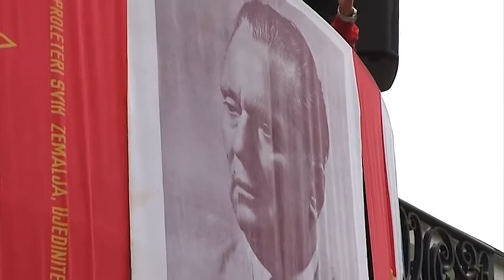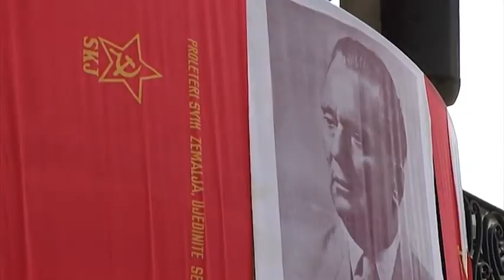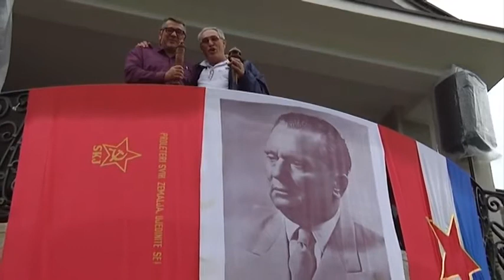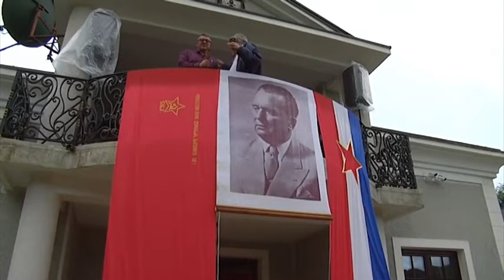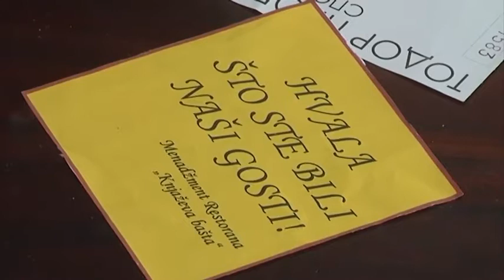Dan mladosti - production SIRIUS Cetinje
Cetinje, 25. maj, 2013.g.
Dan mladosti i 100 godina Fk ,,Lovćen" - Cetinje